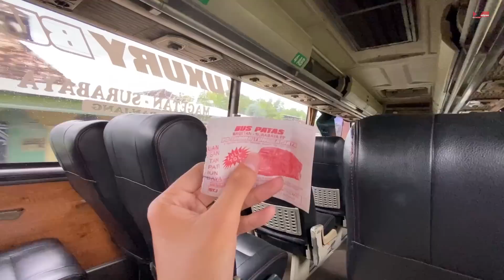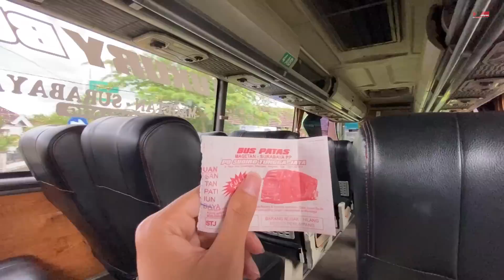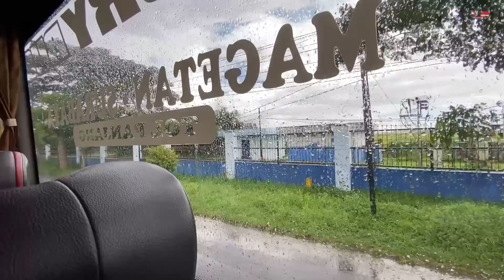[ ARTIS BARU STJ! ] DRIVER VIRAL AKTOR KATA-KATA! Trip STJ "Magista" Magetan - Surabaya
FAQ:
Bus  : Sudiro Tungga Jaya
Mesin : Mercedes-Benz OH1526
Trayek : Surabaya - Magetan
Body : Jetbus3+ HDD
Karoseri : Adi Putro Wirasejati
Jumlah Crew : 2
Harga Tiket : 80k